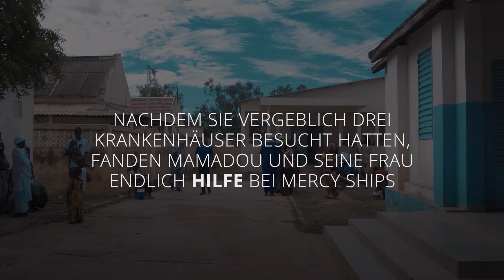Patientin Mariama - Familienglück auf Umwegen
Für die Eltern Mamadou und Alimatou war es nicht nur ein Segen, endlich die erste eigene Tochter in den Armen halten zu können. In das freudige Ereignis mischte sich große Sorgen.